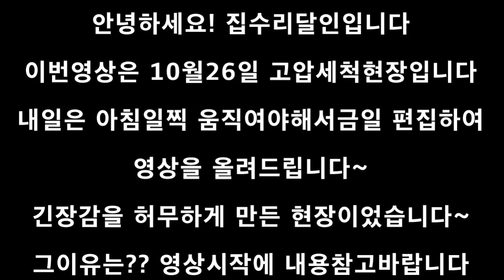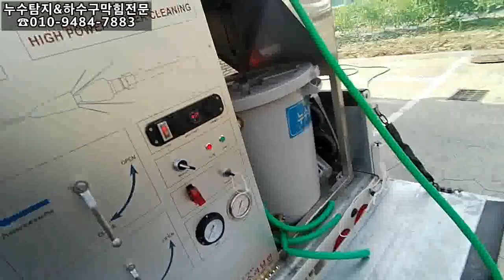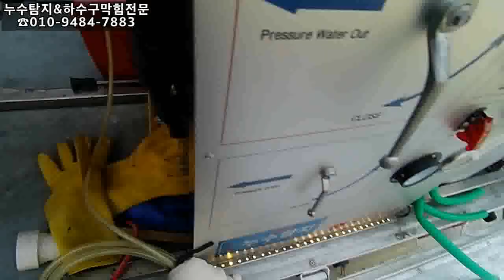대전하수구 Blocked Drain korea Drain Cleaning 대전하수구막힘